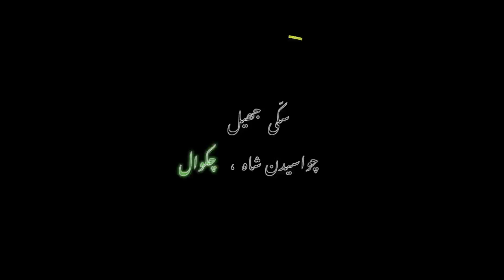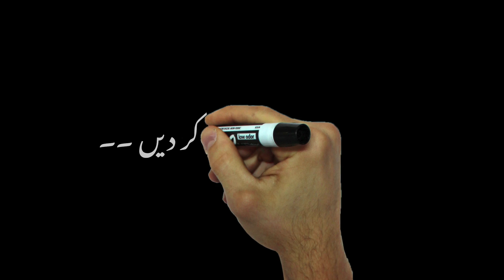Sikki Lake | Kallar Kahar | Choa Siadan Shah | Chakwal | M2 | Pakistan | Nomads of North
On the path that goes to Ara Bisharat, which is located in the province of Chakwal in Pakistan, you will discover Siki Lake. It is one of the lakes in the area that has not been given a lot of attention by researchers, and visitors are not likely to go there. DC Chakwal Mr Bilal is making an effort to educate people from all over the country about the lake, and he is doing so in a kind manner.
It is a short distance, about 57 kilometres away from the Kallar Kahar highway junction.
The geology and the breathtaking natural beauty of the mountains in the Chakwal area have contributed to the region's notoriety and popularity.
Because there are so many ponds, dams, and lakes in the surrounding region, the neighbourhood is quite well-liked by vacationers.